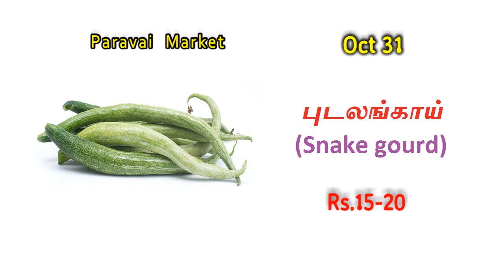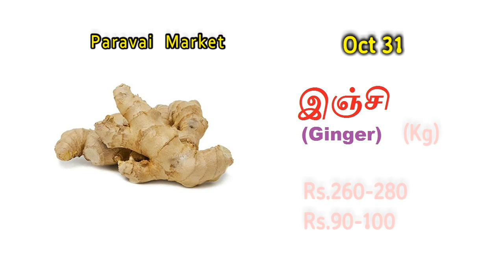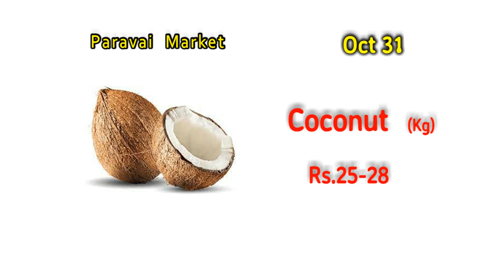31 அக்டோபர் - மதுரை பரவை மார்க்கெட் காய்கறி விலை நிலவரம்